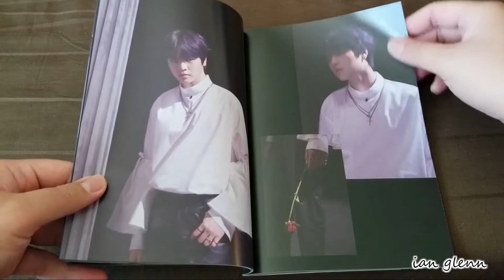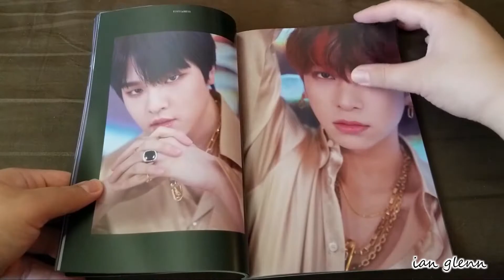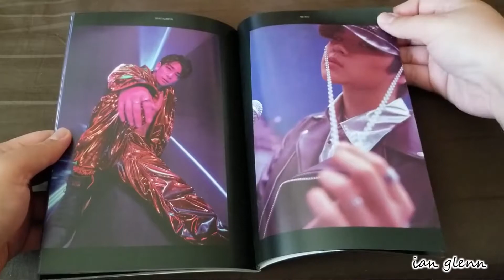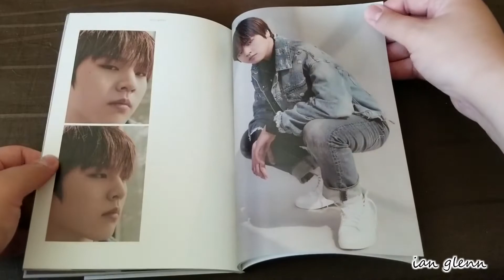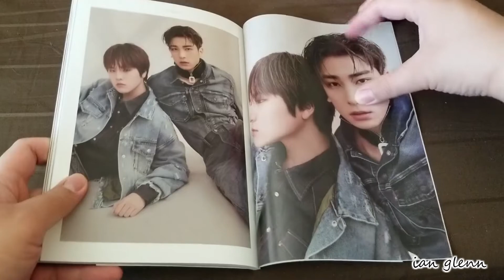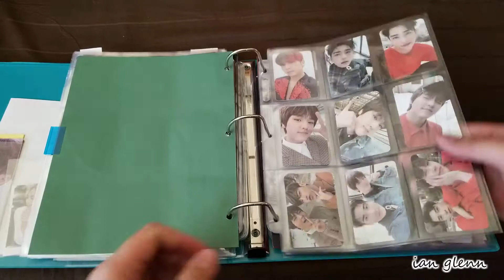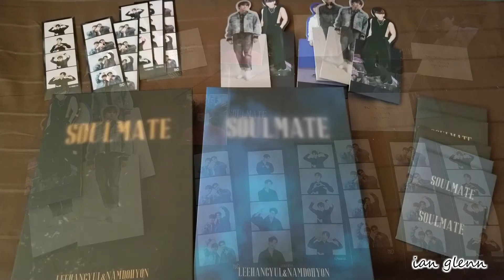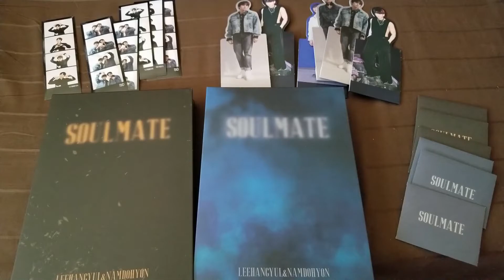H&D (Lee Hangyul & Nam Dohyon) 1st Mini Album 'SOULMATE' | Unboxing (한결,도현)